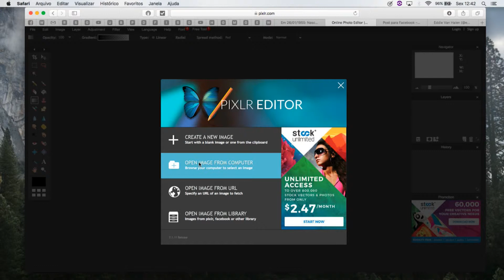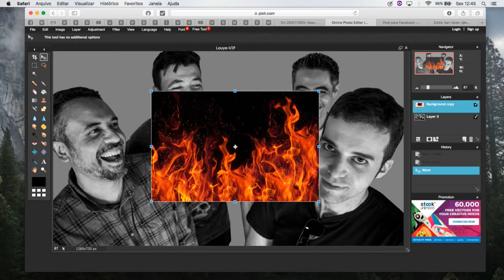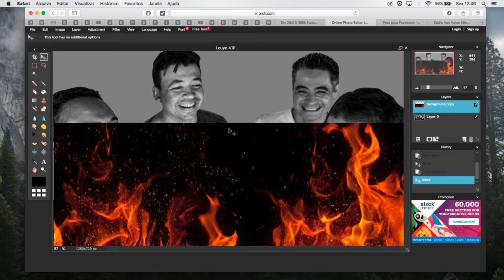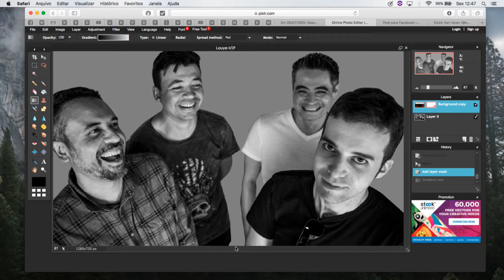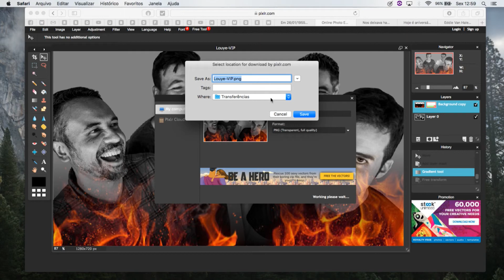Mesclar Fotos da Sua Banda com Ferramenta Free e Online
Seja um associado e tenha acesso a aulas e descontos exclusivos

Quem é Marcelo Santos?

Marcelo Santos é cantor, compositor e produtor musical com experiência de mais de 25 anos produzindo e gravando em seu home studio.
Suas produções musicais incluem bandas, cantores, trilhas sonoras para cinema, seriados, apresentações e vendas de músicas em sites de stock music.
Acredita que a arte faz bem para a vida, faz parte do ser humano e tem como missão levar conhecimento para quem quer desenvolver essa beleza que é viver com arte.